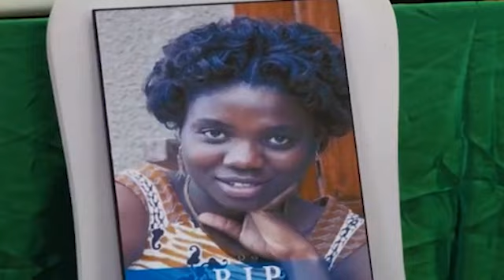WAKILI AFARIKI KATIKATI YA UCHAGUZI PIGO KWA MAWAKILI